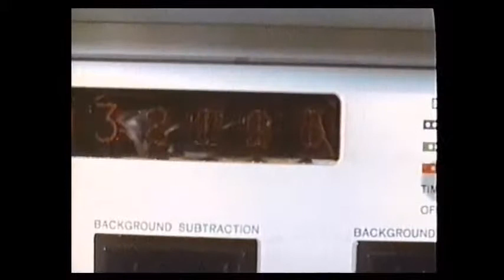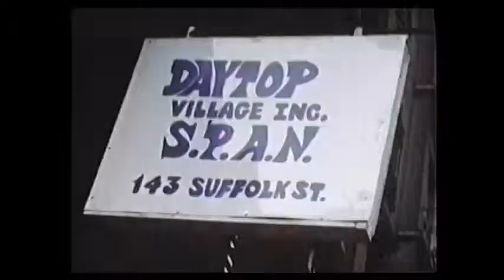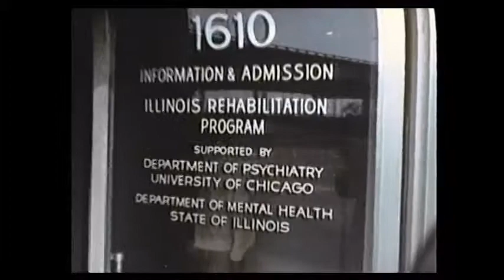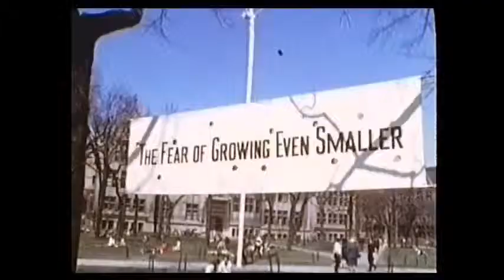Bridge From No Place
An Airlie Production on drug abuse and addiction rehabilitation. Narrated by Rod Steiger. Emmy Award for Outstanding Individual Achievement

Executive Producer -- Murdock Head M.D.
Producer - Frank Kavanaugh
Narration by Paul Newman
Director -- William Templeton
Director of Photography -- Charles Francis
Writer -- Don Petersen
Music and Effects -- E. Robert Velazco
Sound Recording -- Clifton Settler, William Wilder
Special Consultant -- Alfred M, Freedman M.D.
Produced by the George Washington University Medical Center, Department of Medical and Public Affairs; in cooperation with The American Academy of Family Physicians, and the District of Columbia Medical Society